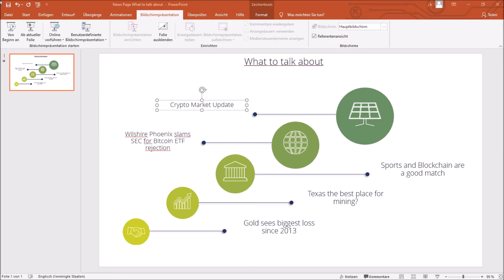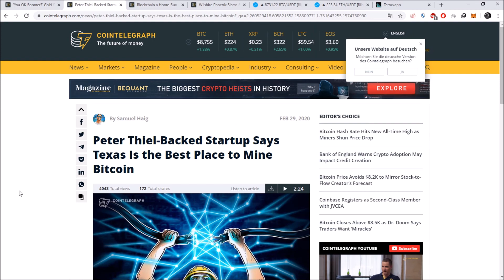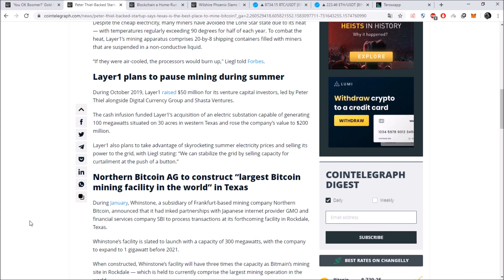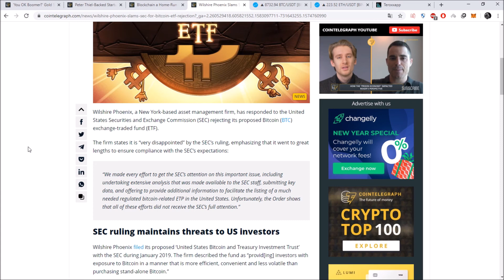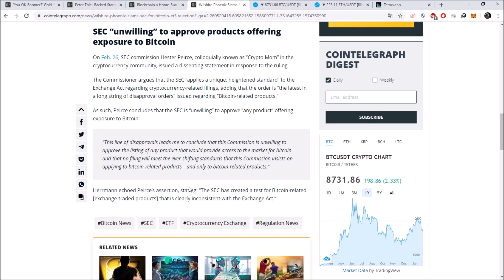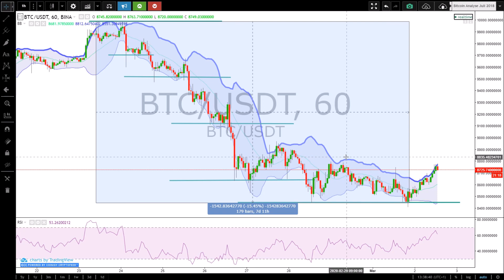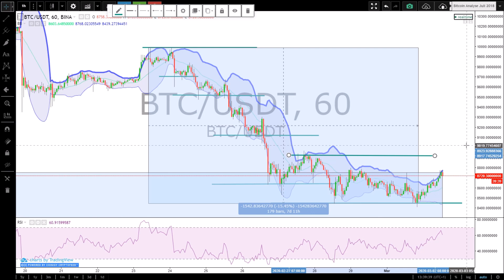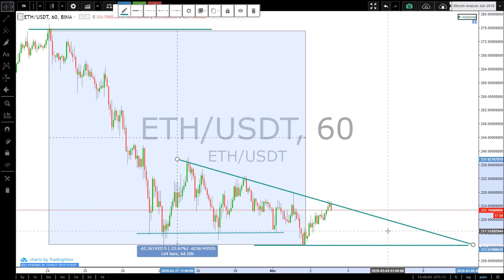Gold & Bitcoin bonded? Bitcoin ETFs rejected again! I Teroxx News & Market Update #6 [Eng]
In this video we will pick up all relevant news of the week and do an analysis of the crypto market.